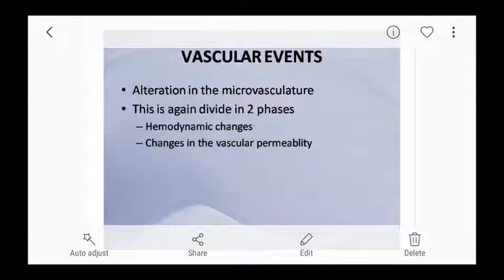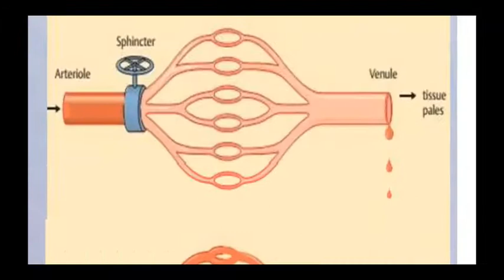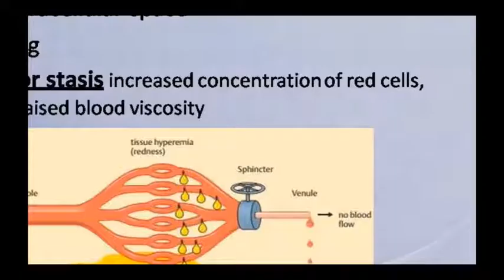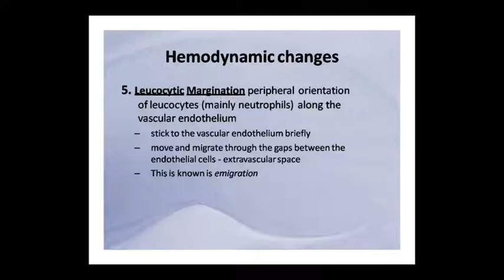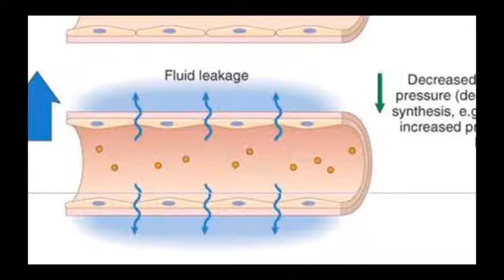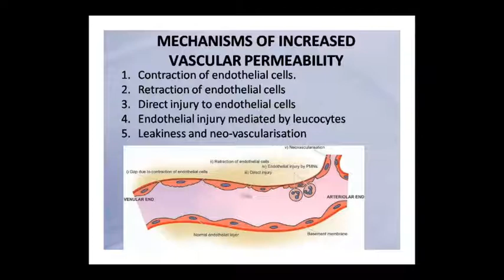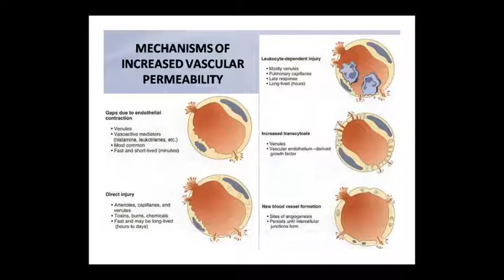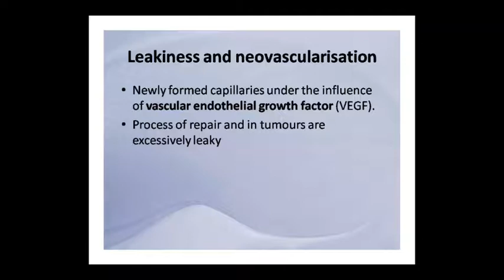Dr. Pushpa Sharma Topic:- Patho- Vascular Event of Inflammation 01/10/20